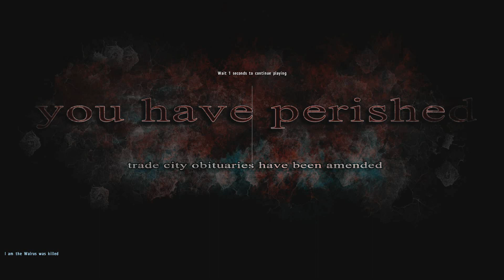DayZ Overpoch | Bart The BTR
Do you enjoy playing DayZ Overpoch for Arma 2. Been looking for that right server to dedicate your time to? Look no further check out Dead Cell Gaming Overpoch for unique features, great fps and a great staff.
Dead Cell Server IP 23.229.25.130:27116
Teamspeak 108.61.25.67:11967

to get partnered with Freedom!

Go check them out great stuff!

Thank All of you Youtuber and Youtubettes